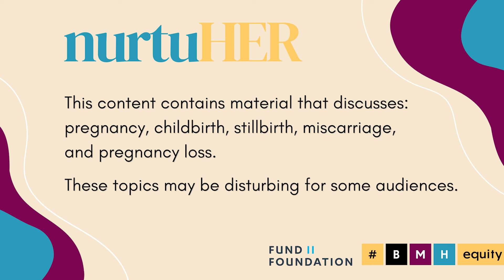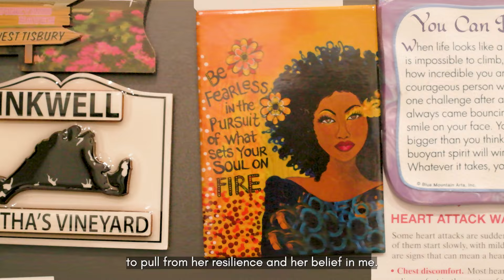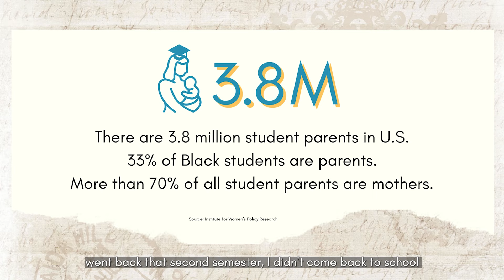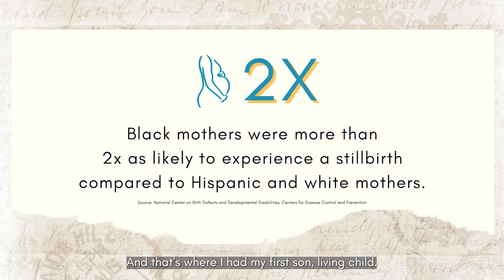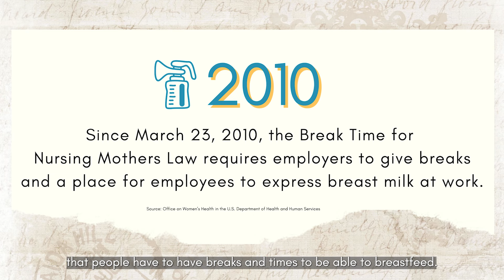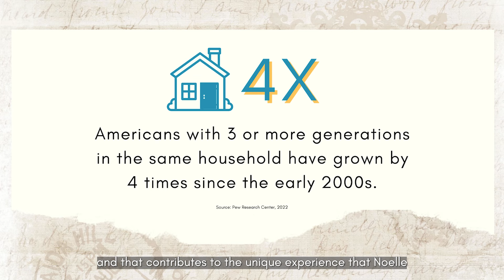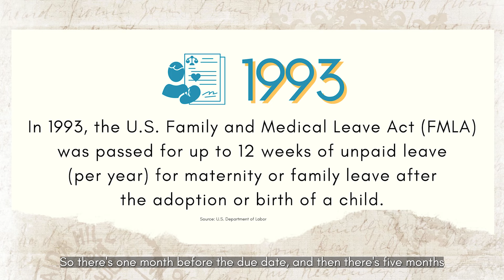NurtuHER | Episode 4: Honoring Our Village -Happy Mother's Day | Fund II Foundation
Fund II Foundation’s Black Maternal Health (BMH) Equity Project is excited to share this intergenerational story in our NurtuHER Series to support Black families before, during, and after birth.

Join us for new inspiring episodes highlighting stories, resources, and the people birthing change in their community. Watch as we nurture birthing people through the journey.

So, nurtuHER Village, how are you sharing your story generation to generation?

Do you have a story you want to share with us?

Follow Instagram: @BMHequity

Featuring:
Jewelene Parker, Mother, Grandmother, & Great Grandmother, Retired
Melonie Parker Mother & Grandmother, Chief Diversity Officer, Google
Dr. Lauren Parker, Mother, Associate Scientist, Bloomberg School of Public Health
Noelle Parker, Daughter

Credits: Linda Wilson, Fund II Foundation
Dominique Young-Smith, Fund II Foundation
Shyrea Thompson, IRIS Collaborative
Daniel Pagel, DSP Studios
Ashton Francis, Freelance Videographer
Falasha Zuend, Public Health Goals
Salahadeen Betts, Seven Six Studios